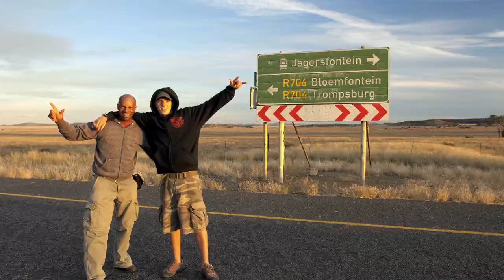About South Africa